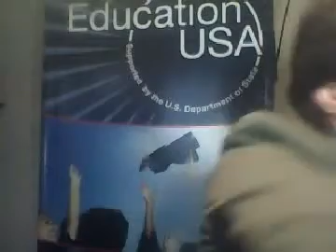Expert Presentation The Admissions Essay with EducationUSA